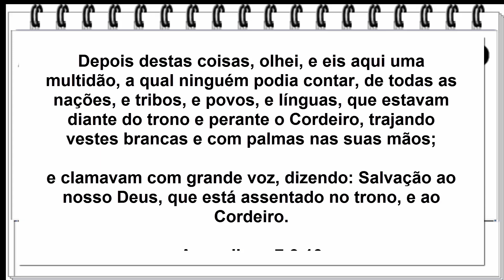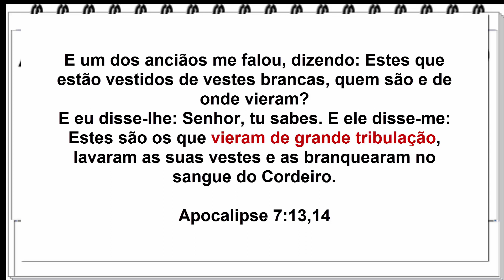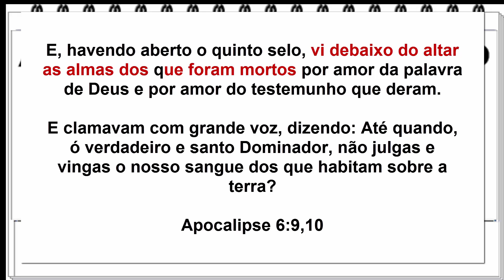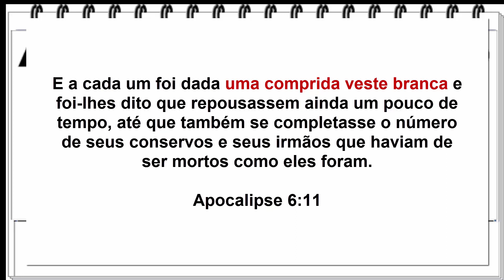Quem são as almas debaixo do altar e a grande multidão do apocalipse?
João viu uma grande multidão no céu, quem são estas pessoas? Alguns dizem que é a igreja glorificada no céu, outros acham que são os mártires da grande tribulação no céu.
Vamos ver o que diz a bíblia.